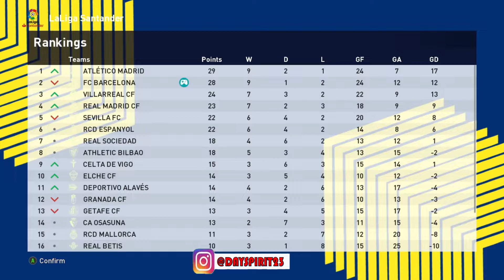EPISODE 19 I SANG KAISAR PAHLAWAN KEMBALI DARI CEDERA I AKSI KEMBALI KE LAPANGAN HIJAU I GILAKK!!!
video ini kita lanjutkan kembali perjalanan Tim barcelona bersama pemain striker terbaru dan ada sang kaisar pahlawan barcelona absen beberapa laga akibat cedera kini dia telah kembali ke lapangan hijau untuk bertanding.. kira - kira bagaimana aksi nya ?? tonton video ini sampai akhir pertandingan..

Terima kasih yang telah mampirrr ,, semoga yang tonton terhibur dan enjoyyy...